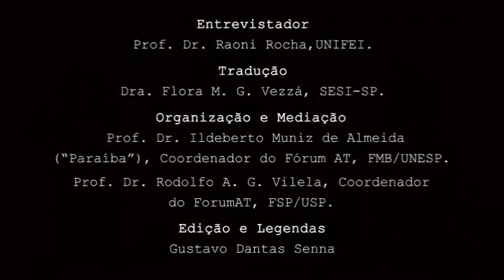Gestão de Segurança em Sistemas complexos e perigosos. Entrevista com René Amalberti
Essa entrevista foi gravada na manhã do dia 04 de maio de 2017 nas dependências da Faculdade de Saúde Pública da USP, quando da visita de René Amalberti ao Brasil. A sua transcrição com pequenos ajustes foi aprovada pela Revista Brasileira de Saúde Ocupacional e será publicada com o título “Gestão de Segurança em sistemas complexos e perigosos. Teorias e práticas. Uma Entrevista com René Amalberti”.

A realização dessa conversa envolve um trabalho coletivo. A elaboração das questões contou com ajudas dos professores Rodolfo Andrade Gouveia Vilela, da FSP-USP, de Francisco Antunes de Paula Lima, da UFMG, de José Marçal Jackson Filho, da Fundacentro-SC, além de Raoni Rocha, da UNIFEI, campus Itabira, e de Ildeberto Muniz de Almeida, da Faculdade de Medicina de Botucatu. A tradução foi realizada por Flora Vezzá com ajuda de revisão por parte de  Raoni Rocha e Ildeberto M Almeida.
O trabalho de edição e inclusão das legendas foi realizado por Gustavo Dantas, aluno da Engenharia de Saúde e Segurança da UNIFEI.
Agradecemos mais uma vez a generosidade do professor Amalberti que em sua passagem pelo Brasil proferiu palestras em Belo Horizonte, Rio de Janeiro e São Paulo e se mostrou incansável.
Esperamos que o trabalho seja útil  a todos os interessados.